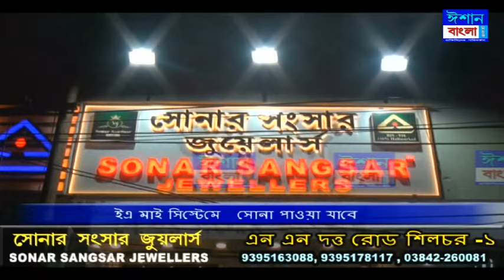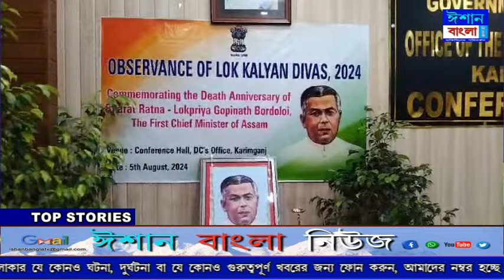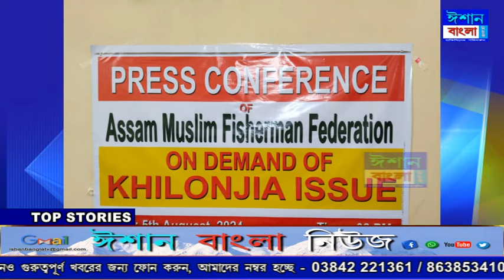ISHAN BANGLA NEWS 05 - 08 - 2024